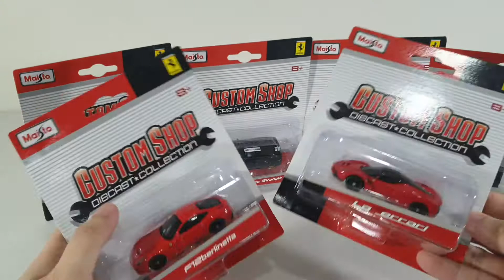UNBOXING & REVIEW Diecast Maisto Ferrari Custom Shop scale 1/64 (Ferrari Lovers)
UNBOXING & REVIEW Diecast merek Maisto edisi Ferrari Custom Shop

- 599 GTO
- Challenge Stradale
- Enzo Ferrari
- La Ferrari
- F12 Berlinetta